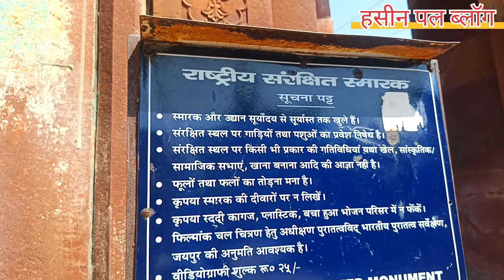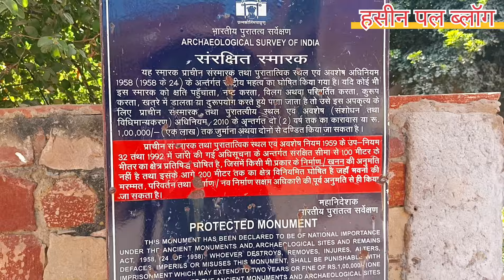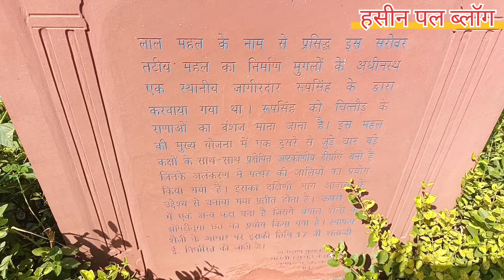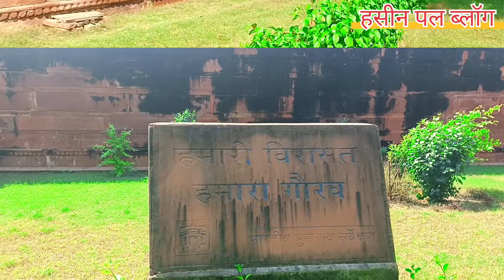लालमहल और शाही तालाब, रूपबास (भरतपुर) Lalmahal and royal pond Roopwas. amezing F@Haseen_pal_vlogs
ब्यौरा
लालमहल और शाही तालाब, रूपबास (भरतपुर)❤ Lalmaha💯l and royal pond Roopwas.👈 amezing Fort.Tour with RAVI YOGI.🙏
HASEEN PAL VLOGS❤
2024 अक्तू॰❤
jangidmaunukumar 😘❤️ chnnl name - tour HASEEN PAL VLOG visit place - Lalmahal and royal pond place - roopwas district - bharatpur State - rajasthan.